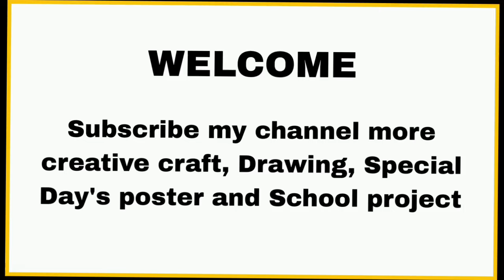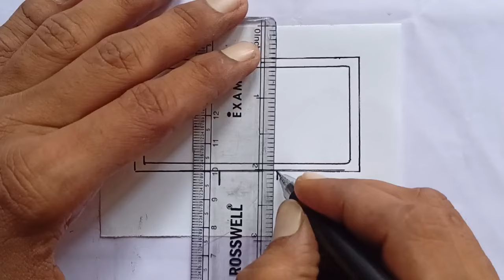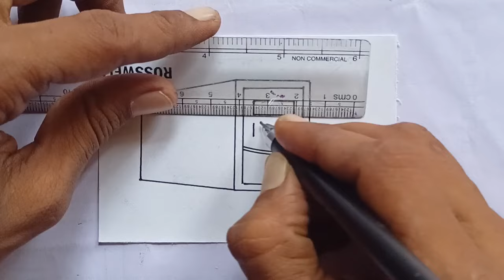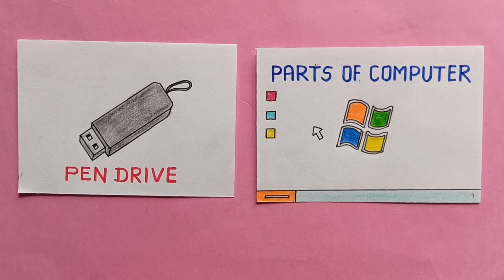Parts of computer | Parts of computer project making | How to Draw parts of computer